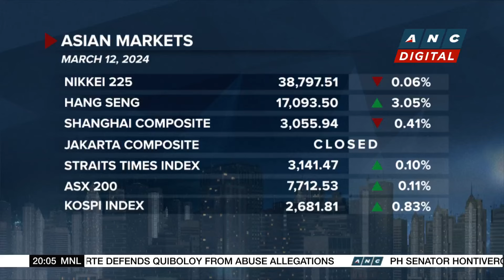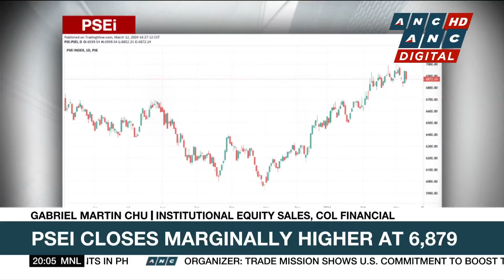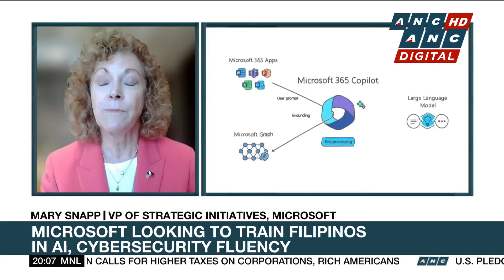LifeMD reports growth and raises 2024 revenue guidance | ANC